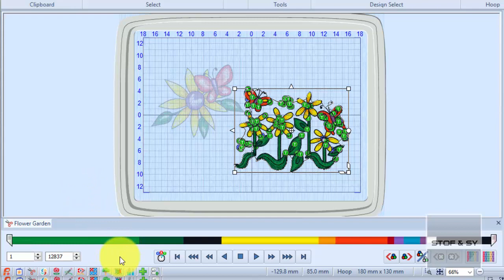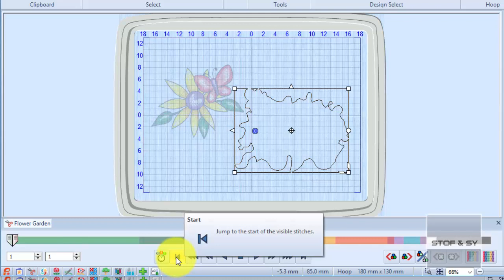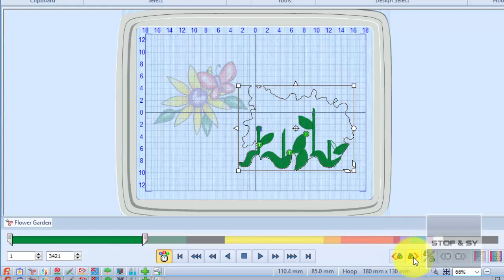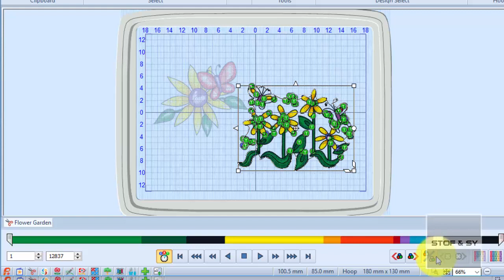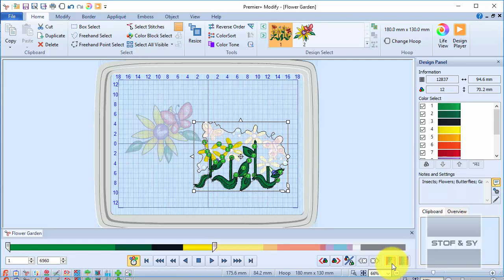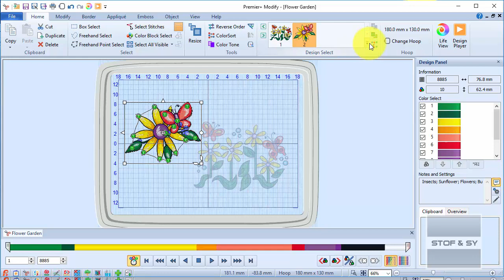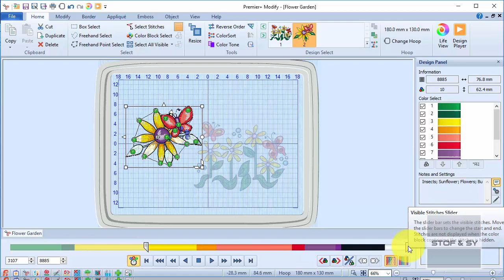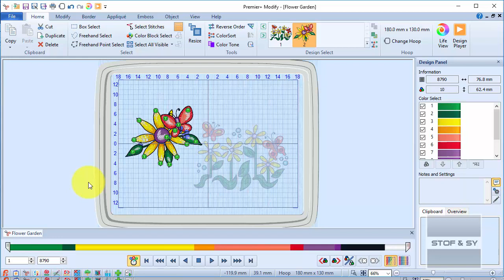Premier+ nyhedsbrev juli 2017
I denne måned drejer det sig om kontrolpanelerne i Modify modulet i Premier+Ultra. Modify findes også i Premier+2 Ultra.
Nyhedsbrevet er frit oversat af Lone med tilladelse fra VSM. VSM har intet ansvar for Lones oversættelse. Du kan læse det originale nyhedsbrev her